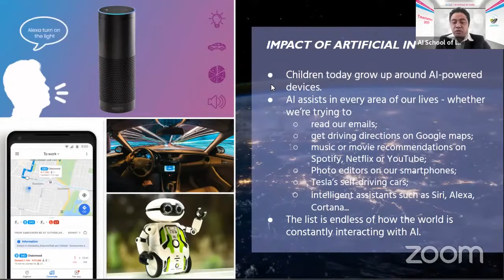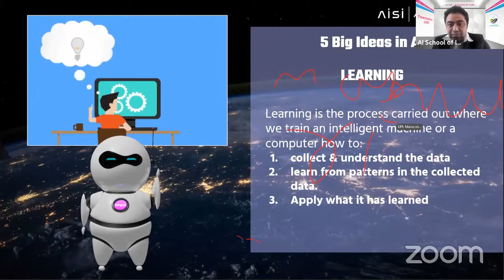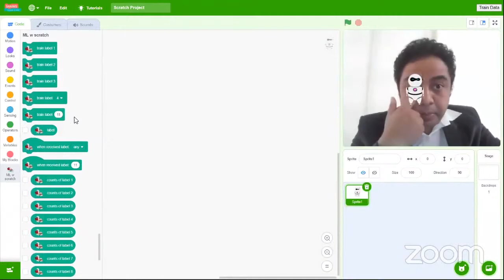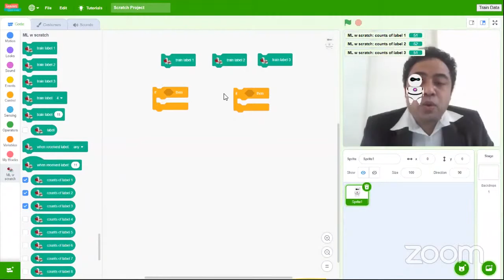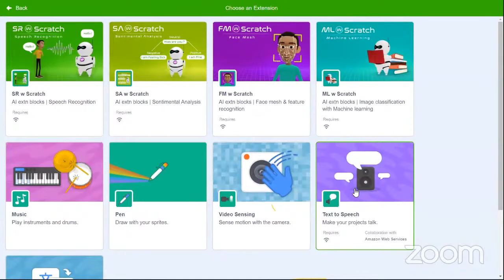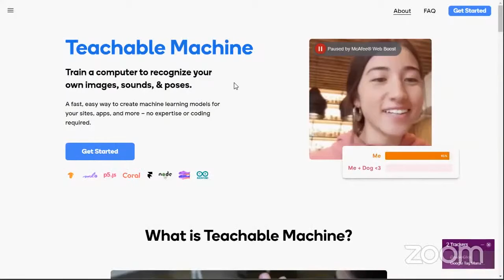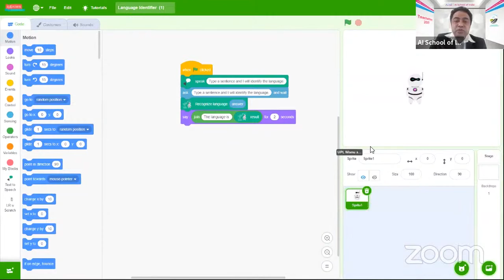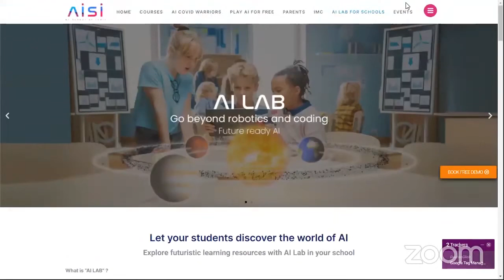Artificial Intelligence Technologies in the Classroom | Teachathon 2021